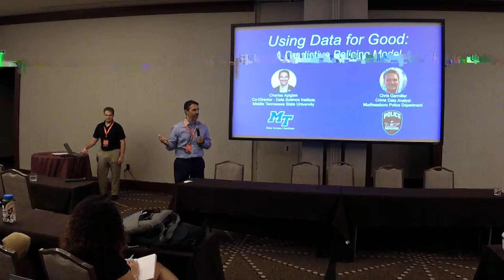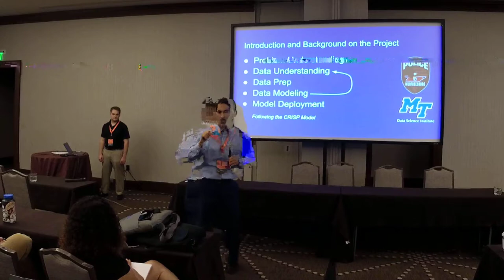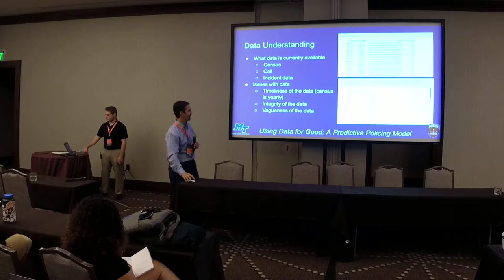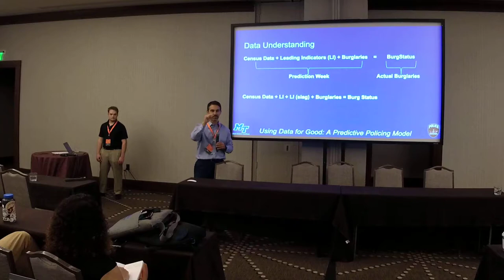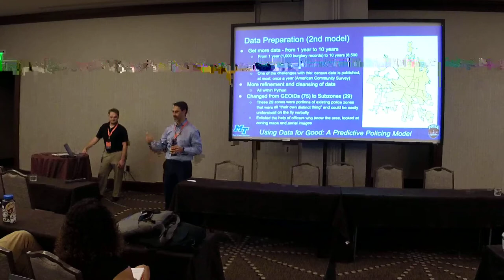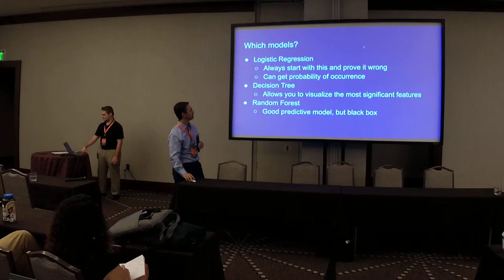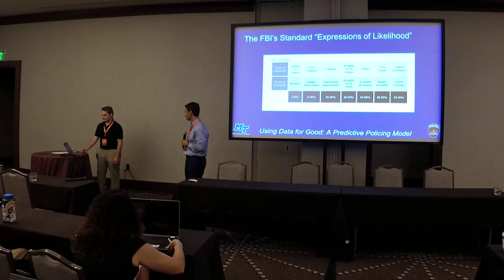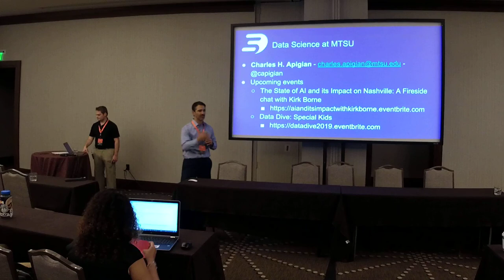Using Data for Good: A Predictive Policing Model - Charles Apigian, Chris Germiller - NAS2019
Speaker(s): Charles Apigian, Chris Germiller

Through a partnership between the Murfreesboro Police Dept. and the Data Science Institute at MTSU, a burglary predictive model was develop to identify sectors of Murfreesboro that may have a high likely of a burglary.  This talk will show the progression of identifying the problem, understanding the process and data constraints, and incorporating predictive features based on city activity.  The process used Python for data cleansing and model development.